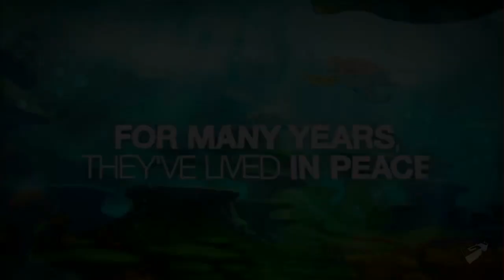Squids - Launch Trailer HD